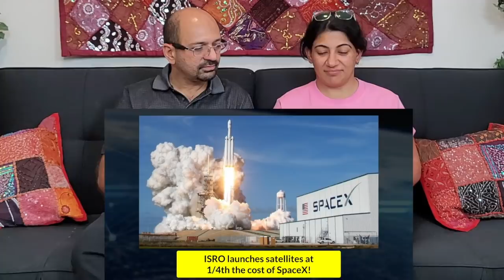Nambi Narayanan - ISRO Spy Scandal Explained | The Man Behind Rocketry - R Madhavan | Reaction !!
Love & Enjoy!

Nambi Narayanan - ISRO Spy Scandal Explained | The Man Behind Rocketry - R Madhavan | Reaction !!, Americans React To Nambi Narayanan - ISRO Spy Scandal Explained, Abhi and Niyu Reaction, The Man Behind Rocketry - R Madhavan | Reaction, जब POLICE और सरकार ने ग़द्दार बना दिया था, NAMBI NARAYANAN -ISRO जासूसी की कहानी,  Nambi Narayanan, ISRO Espionage Case victim एक वैज्ञानिक जो सिस्टम के खिलाफ लड़ा, ISRO ‘जासूसी’ कांड - Nambi Narayanan Spy Case Controversy